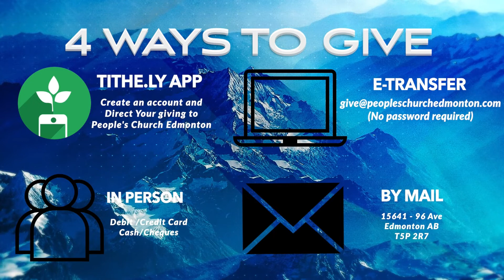'The Indifferent Church' - Pastor Laurence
All worship songs and music are covered under purchased CCLI (202917) Licensing.